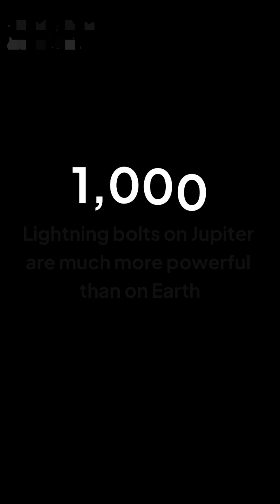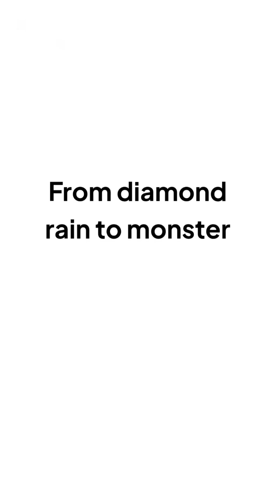​It Rains DIAMONDS on Jupiter! 🤯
Diamond rain on Jupiter? Discover the terrifying and incredible facts about solar systems' biggest plant in this short!

Queries discussed in this

1.Did you know jupiter's massive gravity creates lightning bolts up to 1000 times stronger than any storm on earth?
2.Learn why the great red spot is so huge and how the gas giant actually produces billions of dollars worth of diamonds in its atmosphere!